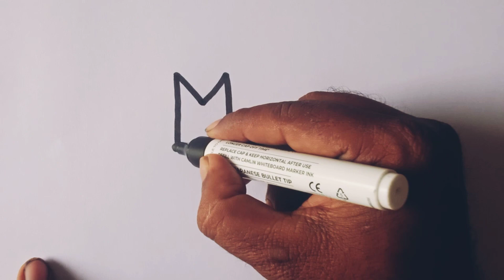Fox drawing / How to draw a Fox from letter M / Easy drawing step by step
Fox drawing tutorial video easy way